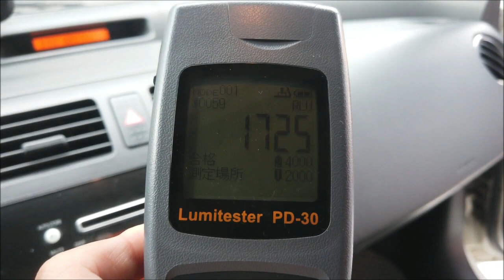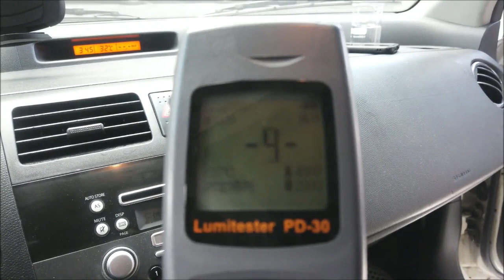AntiBacterial Treatment for Sanitizing Cars,Vans,Offices, Homes,AC,Lifts, killing 99.99% Bacteria.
Best antibacterial treatment to sanitize car, van, vehicles, public transport, offices, homes by touchless fog sanitizing with 99.99% bacterial elimination and prevention of any baterial growth for next  3-4 weeks. Sanitizes car air conditioner and room air conditioner very effectively leaving a very pleasant odour in the car giving a very hygenic feeling.

The anti bacterial solution is tested by Superlabs and also await EPA and US FDA certification in next couple of weeks.The product is CFC free.

Machine can be carried anywhere and sanitizes everything and best solution for the modern day requirements and the pandemic we are in without spraying any harmful chemicals or coats which may not be CFC free .

On an ATP test the RLU reduction of before and after test, one can see drastic reduction in the RLU levels.

You can book the service iin Gurgaon and other NCR towns via our